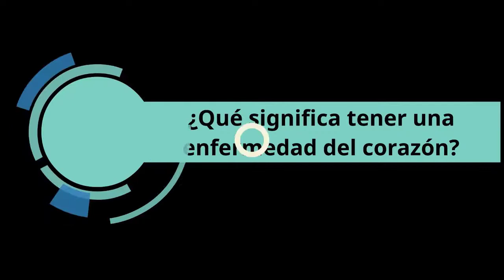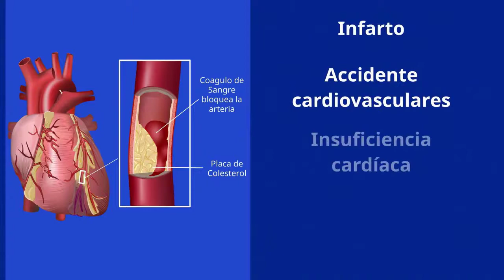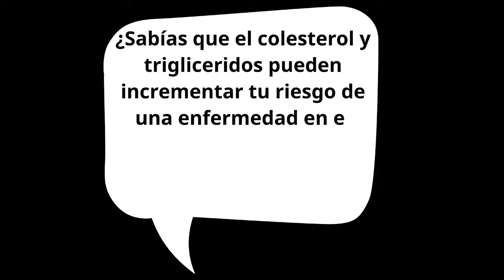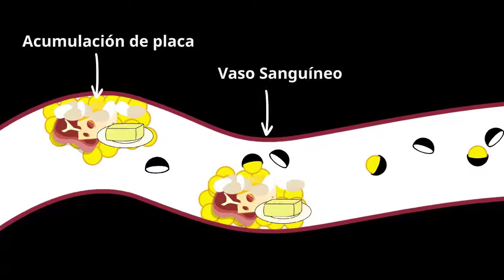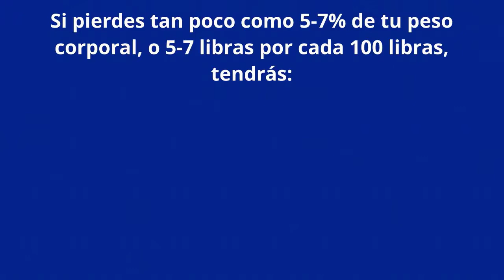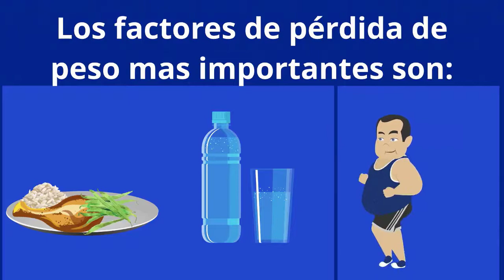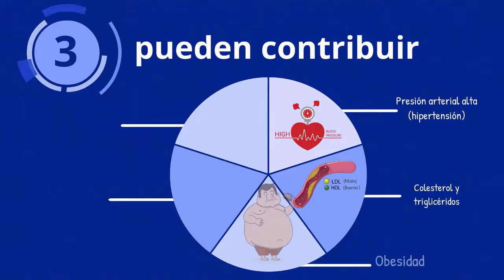Lesson 4: Diabetes Risk Factors (Spanish)